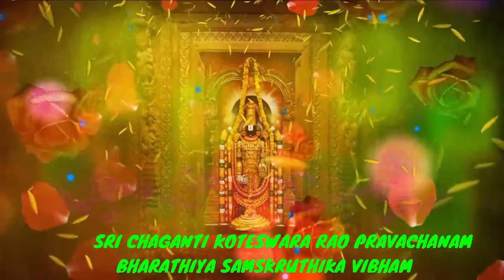భారతీయ సంసృతి chaganti koteswara rao speeches latest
భారతీయ సంసృతి sri chaganti koteswara rao pravachanam latest
hindu pravachanalu,
sri chaganti koteswara rao pravachanalu
sri sundara chitayananda swami pravachanam
భారతీయ సంసృతి వైభవం chaganti koteswara rao pravachanam latest 2018